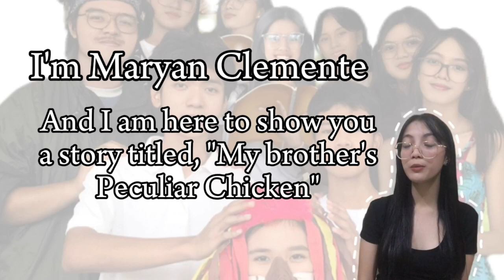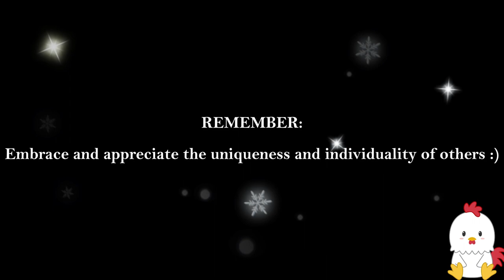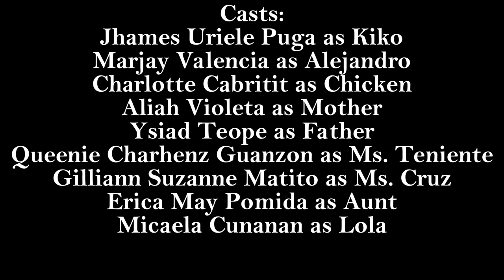MY BROTHER'S PECULIAR CHICKEN by Alejandro R. Roces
THIS FILM WAS MADE BY STUDENTS OF BCNHS-SHS S.Y 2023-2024 FOR 21ST CENTURY LITERATURE FROM THE PHILIPPINES AND WORLD.
ALL SCENES FEATURING ANIMALS IN THIS VIDEO WERE CAREFULLY STAGED AND MONITORED TO ENSURE THE WELL-BEING OF THE ANIMALS INVOLVED. NO HARM, DISTRESS, OR DISCOMFORT WAS INFLICTED UPON ANY LIVING BEING DURING THE PRODUCTION OF THIS CONTENT. WE UPHOLD ETHICAL STANDARDS AND ADVOCATE FOR THE RESPONSIBLE TREATMENT OF ANIMALS.